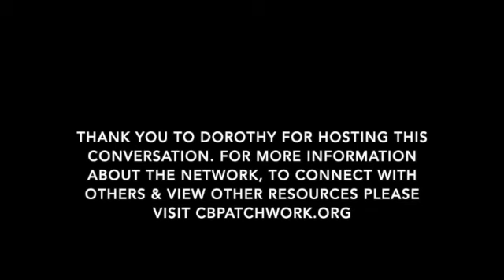The practitioner view on developing co ops in minoritised communities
This is a recording of a break out room held on Tuesday 27th April by members of the Community Business Patchwork network.
Thanks to Dorothy Francis from CASE for facilitating this conversation.  Please note that the first part of this session was not recorded. For more context about the session please view the Summaries & Conclusions video which can be viewed in the Community Business Patchwork playlist.
To find out more about the network, connect with network members and attend future events please